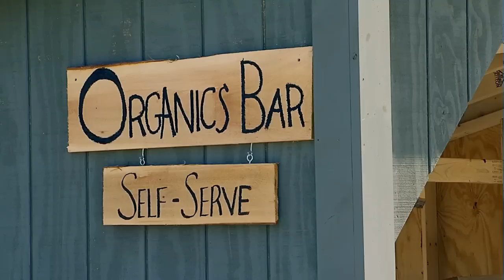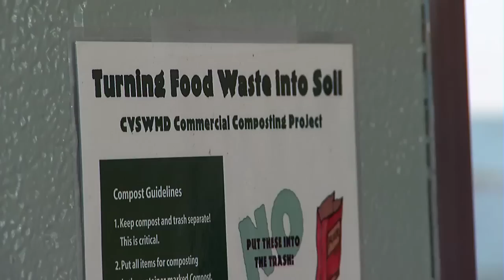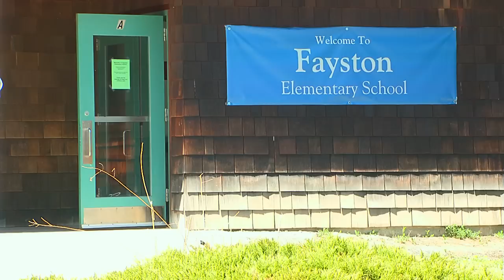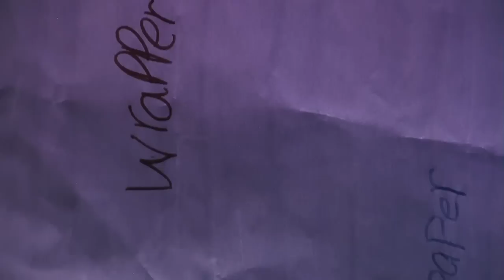Closing the Loop: Composting in Schools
Highfields Center for Composting profiles the compost program at the Washington West Supervisory Union in Vermont. Whether schools compost themselves or simply divert their food scraps, this simple addition to the lunchroom allows students to close the loop on their food system and learn the basics of decomposition. Composting is a great form of participatory education, allowing for student engagement and empowerment.